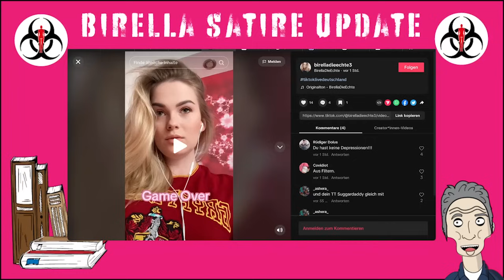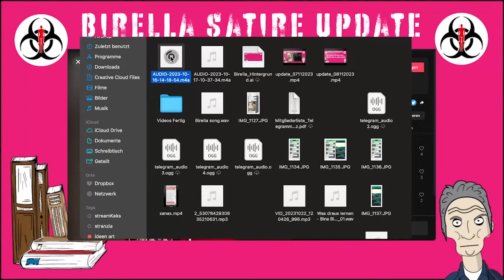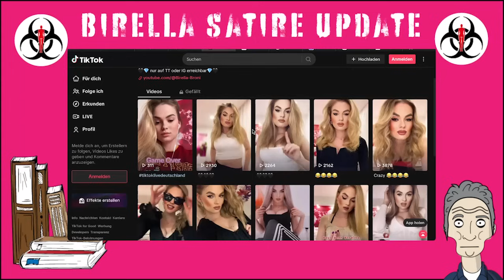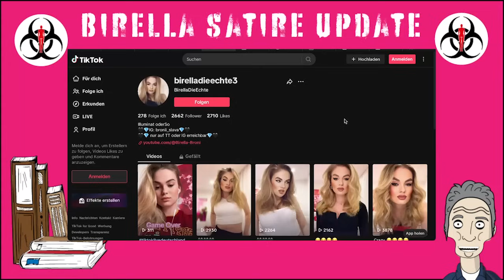Update 09.11.2023 Game Over Video von Frau Birella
Update 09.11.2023 Game Over Video von Frau Birella und Ihre Xanax Einnahme.

Pastiches
Das deutsche Gesetz zur Anpassung des Urheberrechts an die Erfordernisse des digitalen Binnenmarktes vom Mai 2021 spricht von Pastiches, Parodien und Zitaten, um Memes,Remixes, Cosplays und ähnliche nutzergenerierte Inhalte abdeckenzu beschreiben, die auch künftig erlaubt bleiben sollen. Der dazugehörige § 51a ist seit dem 7. Juni 2021 in Kraft. Bis der Begriff durch die Rechtsprechung präzisiert wird, ist der Anwendungsbereich und damit der Eintritt der mit der Einführung beabsichtigten Wirkungen offen.

Urheberrechtsgesetz
§ 51
Zitate
Zulässig ist die Vervielfältigung, Verbreitung und öffentliche Wiedergabe eines veröffentlichten Werkes zum Zweck des Zitats, sofern die Nutzung in ihrem Umfang durch den besonderen Zweck gerechtfertigt ist. 2Zulässig ist dies insbesondere, wenn

1. einzelne Werke nach der Veröffentlichung in ein selbständiges wissenschaftliches Werk zur Erläuterung des Inhalts aufgenommen werden,
2. Stellen eines Werkes nach der Veröffentlichung in einem selbständigen Sprachwerk angeführt werden,
3. einzelne Stellen eines erschienenen Werkes der Musik in einem selbständigen Werk der Musik angeführt werden.
3Von der Zitierbefugnis gemäß den Sätzen 1 und 2 umfasst ist die Nutzung einer Abbildung oder sonstigen Vervielfältigung des zitierten Werkes, auch wenn diese selbst durch ein Urheberrecht oder ein verwandtes Schutzrecht geschützt ist.

§ 51a
Karikatur, Parodie und Pastiche

Zulässig ist die Vervielfältigung, die Verbreitung und die öffentliche Wiedergabe eines veröffentlichten Werkes zum Zweck der Karikatur, der Parodie und des Pastiches. 2Die Befugnis nach Satz 1 umfasst die Nutzung einer Abbildung oder sonstigen Vervielfältigung des genutzten Werkes, auch wenn diese selbst durch ein Urheberrecht oder ein verwandtes Schutzrecht geschützt ist.